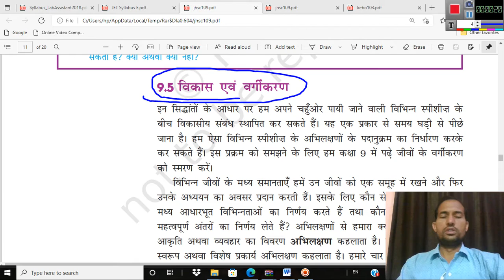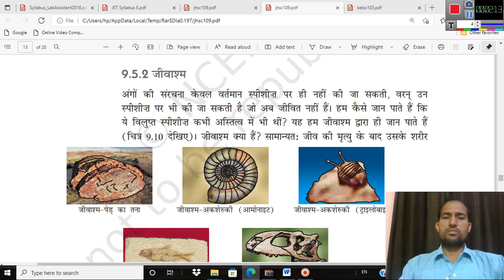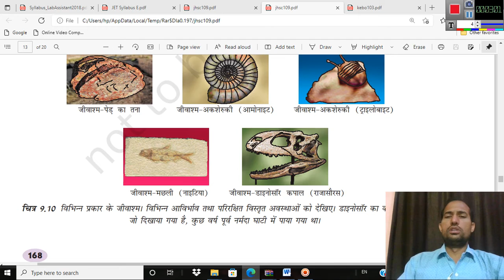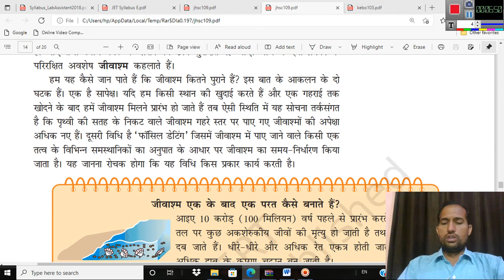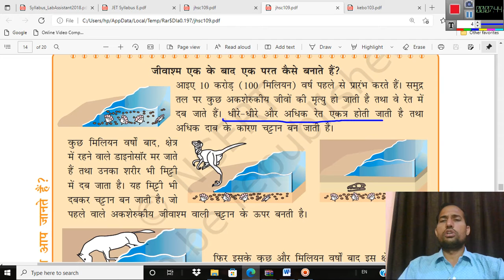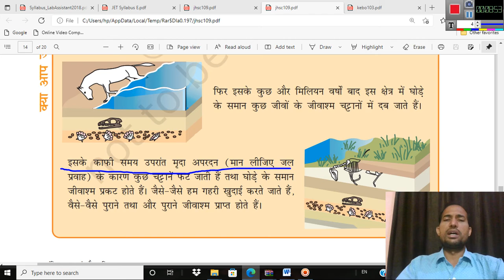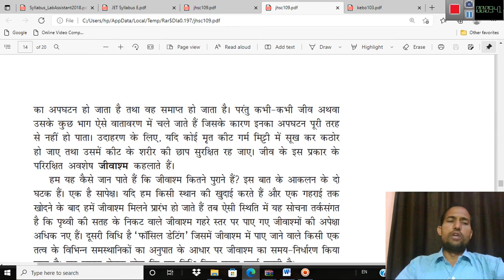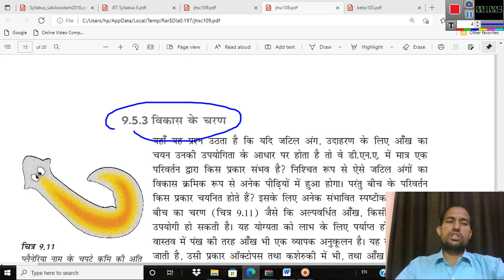कक्षा 10 विज्ञान पाठ 9 जीवाश्म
science, biology, chemistry, physics,botany, zoology, railway, reet, rtet, police, ssc, rpsc, psc, competative exams, patwari, rsmssb,कक्षा 10 विज्ञान पाठ 9 जीवाश्म